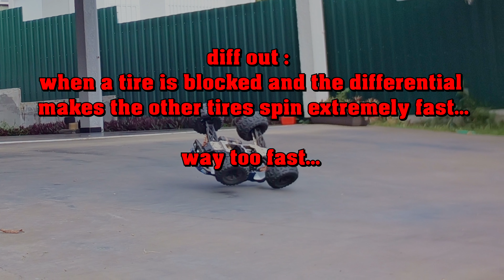hobao MTX stage 3 : mt+2 body + new steering. 4 tires ripped off, too much power ?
yeah 8s + diff out = tires carnage !
don't say hobao 's tires are not good, what ever the brand , i killed dozens of tires !

so how are you doing lately  ?